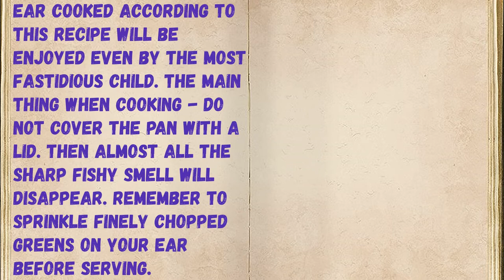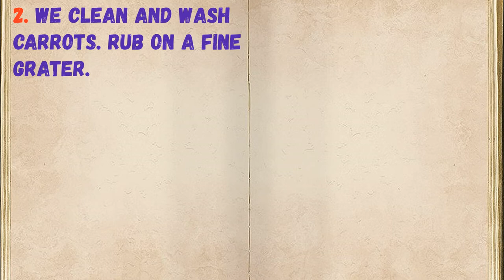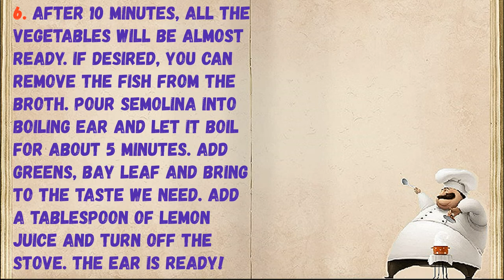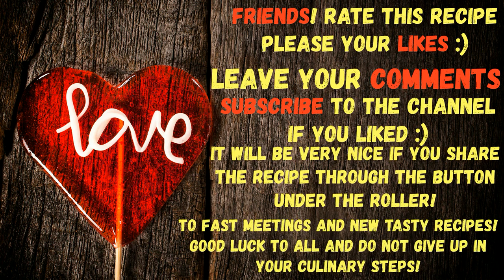Pike Ear / Book of recipes / Bon Appetit